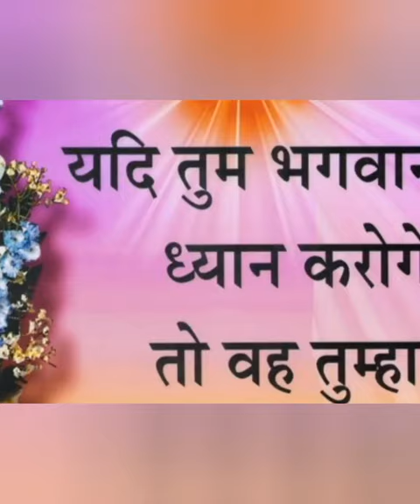कितना शुक्रिया करू मैं आपका शिव बाबा 🙏🌹🌹🙏@omshantichannel6636